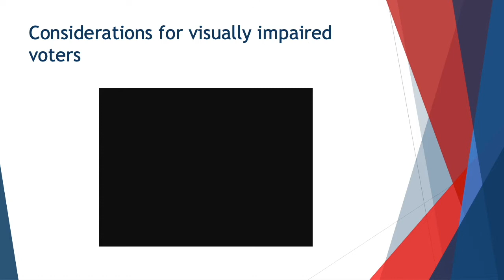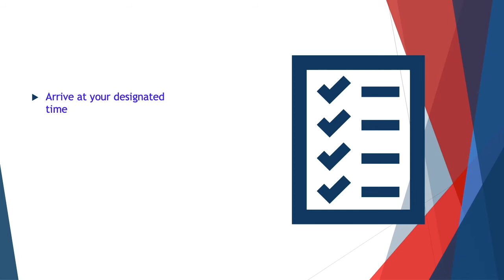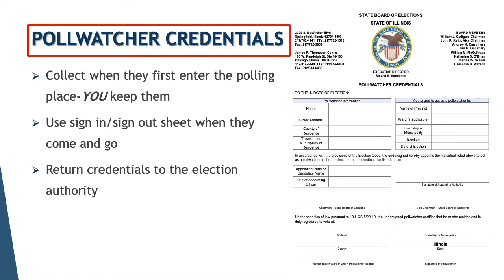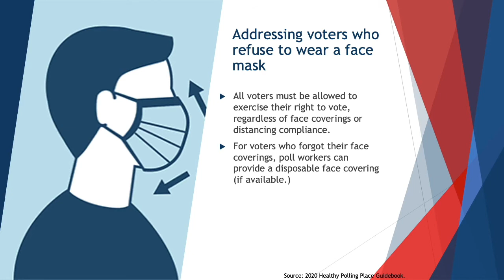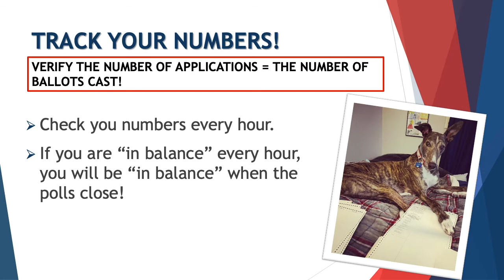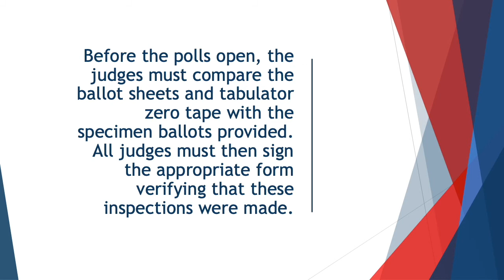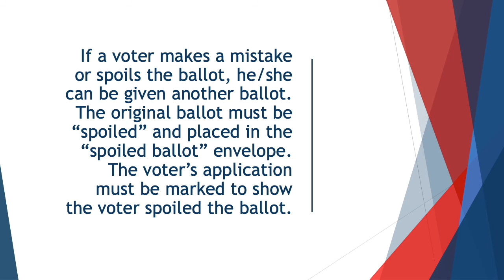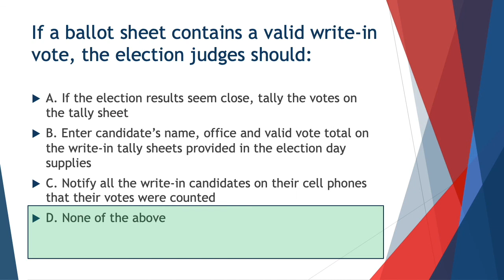2020 Illinois General Election Judge Training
Training video for Illinois judges of election in the 2020 general election.